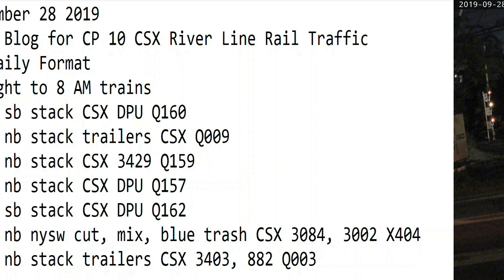September 28 2019 Trains 8 AM to 2 PM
8 AM to 2 PM trains
08:13 sb mix, nysw cut CSX 3410 mDPU 3253 Q409
08:24 sb stack trailers CSX 5313, 7886 Q010
08:29 nb stack trailers CSX 5384, 5289 Q007
09:08 sb stack CSX 5433, 5274 Q008
09:22 sb stack CSX 3420, 5201 Q158
09:57 nb empty's CSX 3451, 3237 K161
10:17 nb nysw cut, auto racks, blue trash CSX 3397, 118 Q410
10:35 nb auto rack CSX 3440, 3470 Q261
11:42 nb auto rack CSX Q253
13:48 nb mix CSX 969, 5462 Q404
14:30 nb mix, epic/blue trash CSX 504, 447 Q434